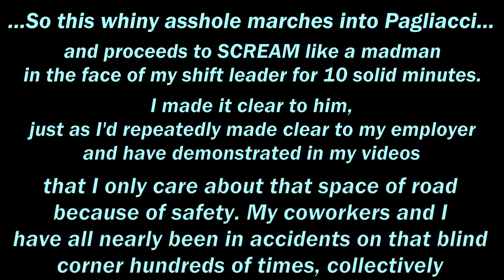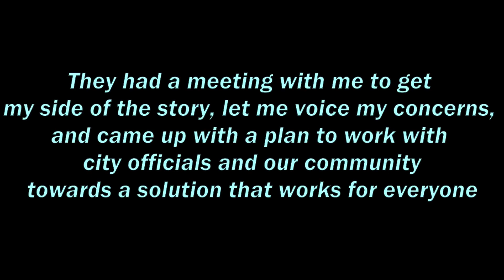Bad Drivers of Seattle #26 🤡🍕🤦‍♀️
It's simply amazing (and hilarious) how butthurt people get over simple words..

Ughh...be better, people. Use your eyes, pay attention to the road, don't be stupid. Don't block traffic because you're too lazy to find parking 20 feet away. Pay attention to who has the right-of-way. People's safety depends on it!

Remember!
Don't get mad...*get salty*

Special thanks to ZeroEnigma for inspiring me to be bold.

Special thanks to my kitties for more than adequately distracting me while I edit videos all night. 🐈😸
Follow them on Instagram @alani_kitten_princess

I love hearing your feedback and comments!

PLEASE follow the CDC and your local covid-19 health guidance. We got a taste of normalcy this summer, but because not enough people got vaccinated against the alpha SARS-COV-2, now we have to deal with the far, FAR more infectious and deadly Delta covid variant as we head into the fall and winter. Listen to the science, adjust your behavior accordingly, people's lives literally depend on it.